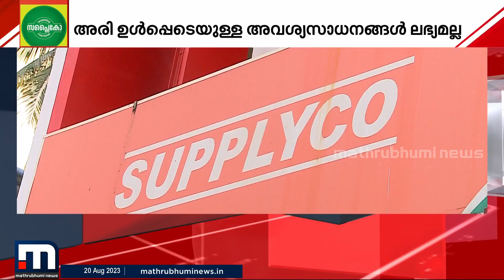ഇന്ന് അത്തം, പത്താം നാൾ ഓണം; സബ്സിഡി സാധനങ്ങൾ ഇപ്പോഴും കിട്ടാക്കനി | Supplyco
തിരുവനന്തപുരം ജില്ലയിലെ പ്രധാന സപ്ലൈകോ ഔട്ട്ലെറ്റായ ആറ്റിങ്ങലിൽ സ്ബ്സിഡി സാധനങ്ങൾ കിട്ടാക്കനി.

Happy viewing!